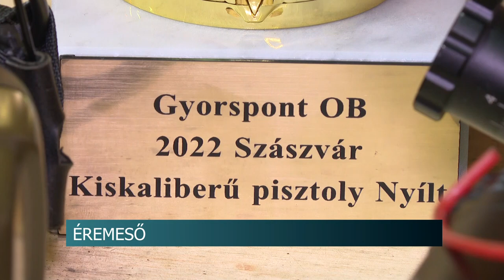Éremeső - sikeresen szerepeltek a nagymányoki lövészek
Két aranyérmet is szereztek a Nagymányoki Lőegylet versenyzői, a Szászvári, Országos Gyorspont Lövő Bajnokságon. Domokos Csenge és Boris Zoltán mellett a több egyesületi tag is szép eredményt ért el, melyeknek köszönhetően ez a szereplés volt a legsikeresebb az elmúlt évek tekintetében.